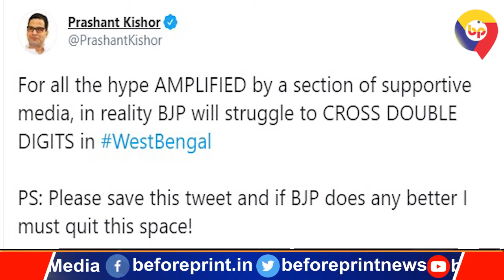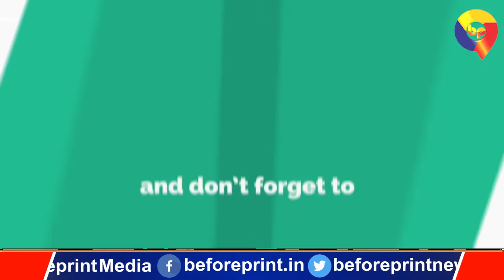प्रशांत किशोर ने BJP पर साधा निशाना- '2 मई को मेरा पिछला ट्वीट निकाल लेना'